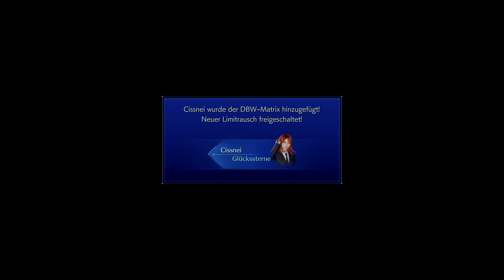CRISIS CORE FINAL FANTASY VII REUNION #028 - Kapitel 3 °